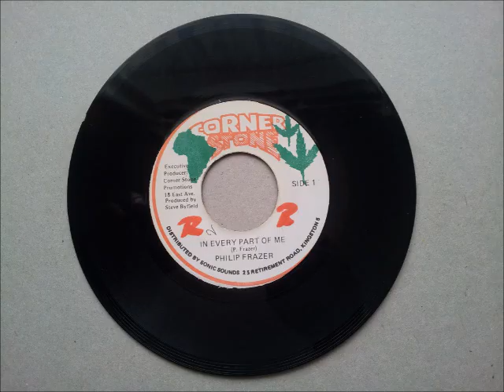Phillip Frazer In Every Part Of Me